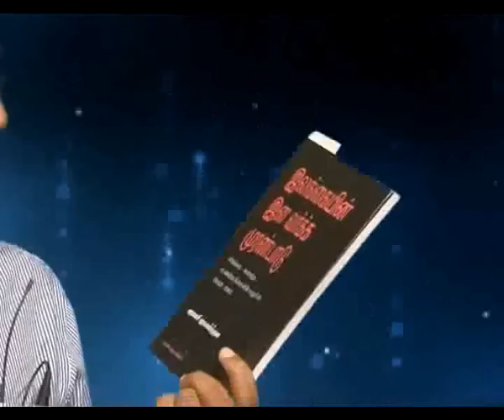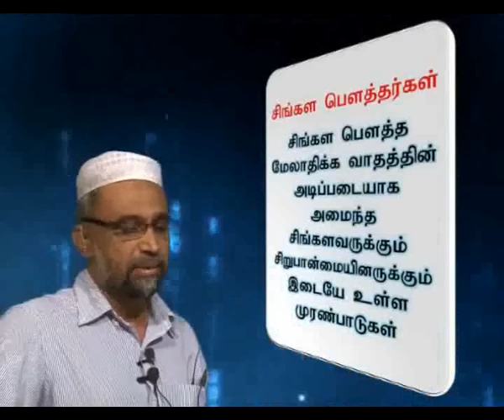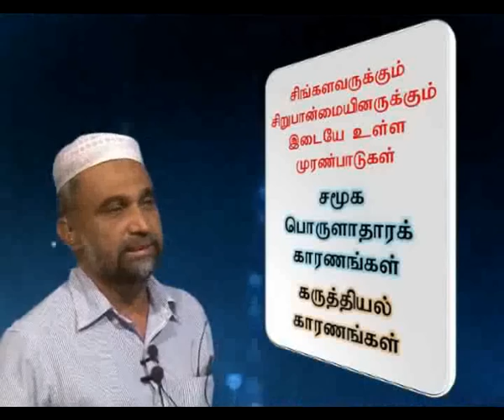Ina Mozalhal (இன மோதல்கள்) 1